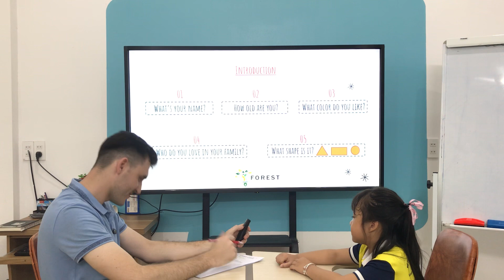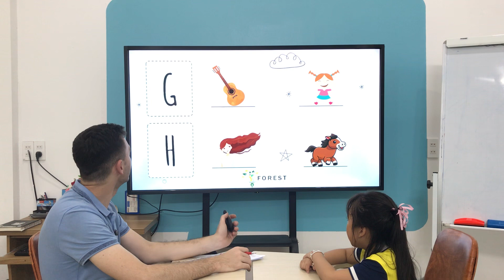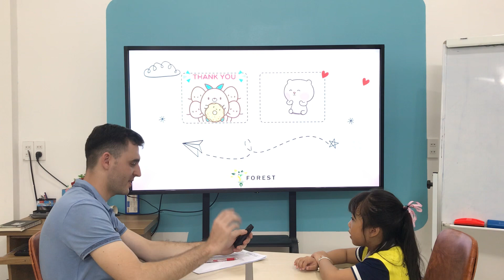Elsa - Ivy 1 |Speaking test B2